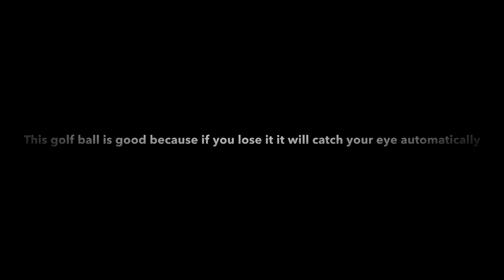Best golf balls to buy